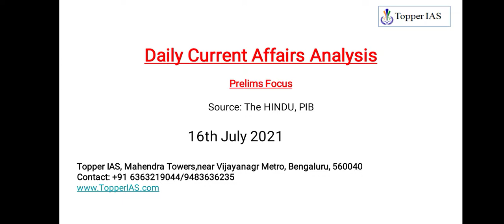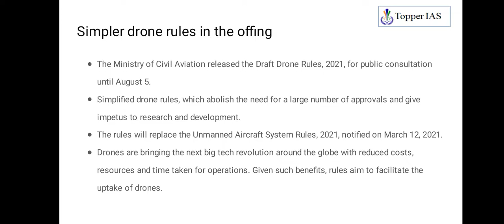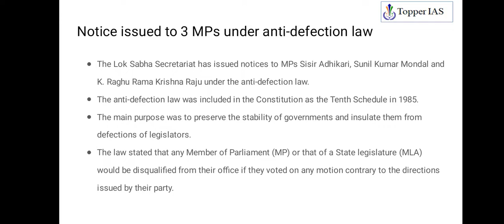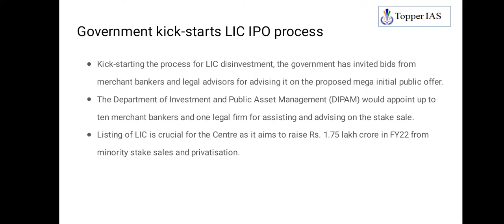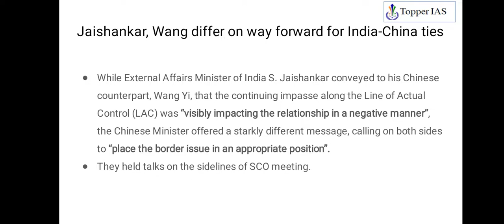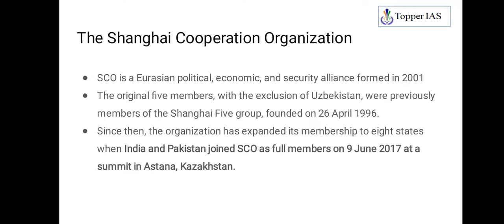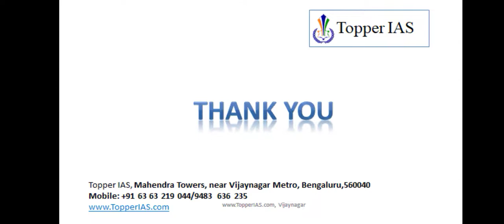16th July 2021 @8pm Prelims Series